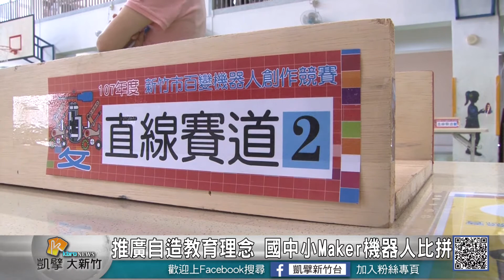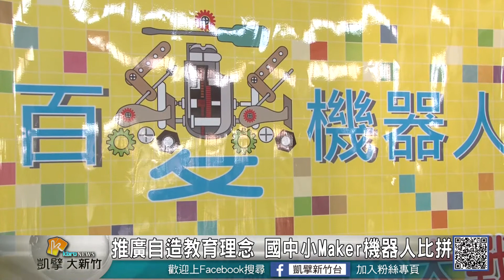20180603N 推廣自造教育理念 國中小Maker機器人比拼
日前在培英國中舉辦了一場別出心裁的機器人大賽，讓學生們親自設計組裝與昆蟲做連結的機器人進行比拼，從而引導學生在過程中發揮想像力進行腦力激盪；也讓科技應用走入生活，增添教學的創意與靈活度。